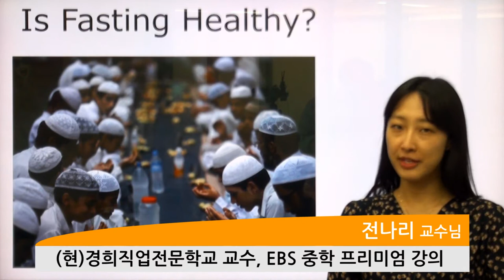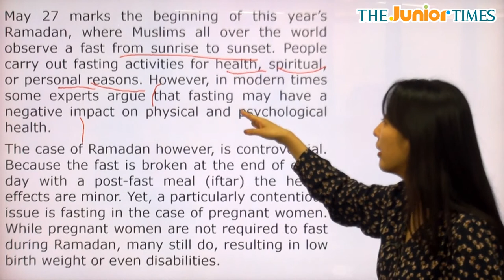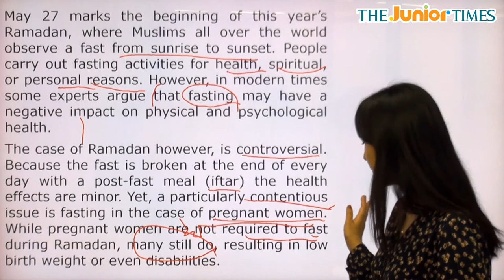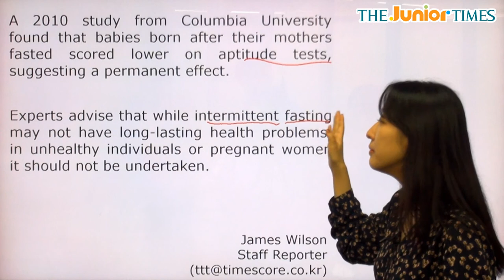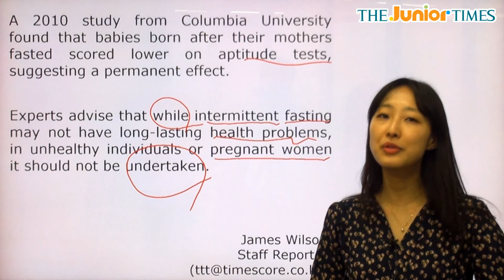Is Fasting Healthy? - 전나리 선생님과 함께 하는 Hot Issue 동영상 강의 ( The Junior Times - No.685 )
단식하면 건강에 좋을까요?